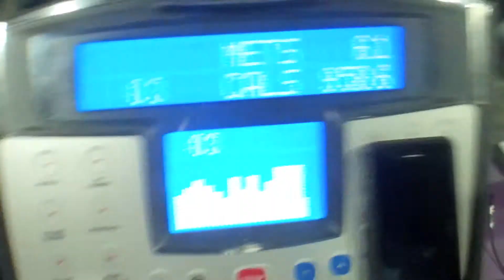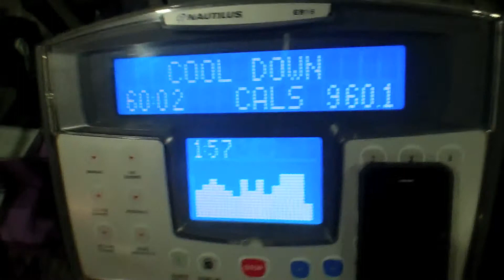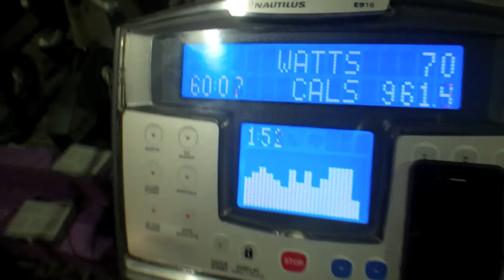WEIGHT LOST IS CONTAGIOUS - Workout Day 32